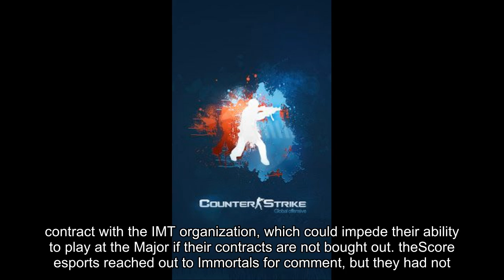HEN1, LUCAS1, kNg team up with fnx and bit, hold ELEAGUE Major 2018 slot